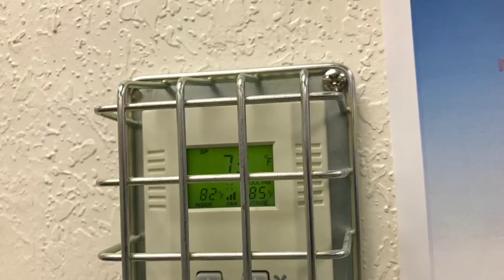Junk A/C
Pilot Episode.  The A/C doesn't work, according to a Poly Media Pro Student.